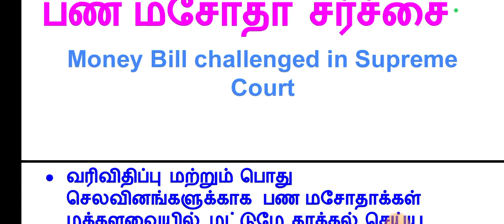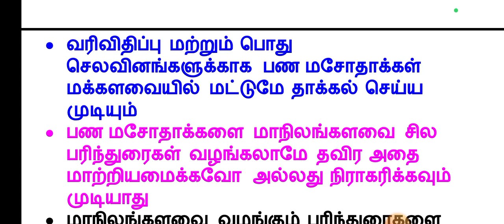பண மசோதா சர்ச்சை | money bill challenged in Supreme Court | TNPSC current affairs 2024